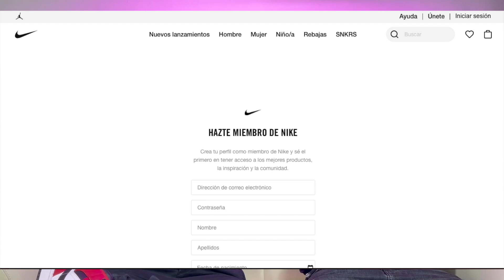COMO COMPRAR EL JORDAN 4 UNIVERSITY BLUE | TODO LO QUE DEBES SABER PARA CONSEGUIRLO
Esperamos que este video les guste, no olviden dejar su LIKE y COMENTAR que les pareció,

Productos de limpieza para tus sneakers

Nuestras redes
Candace